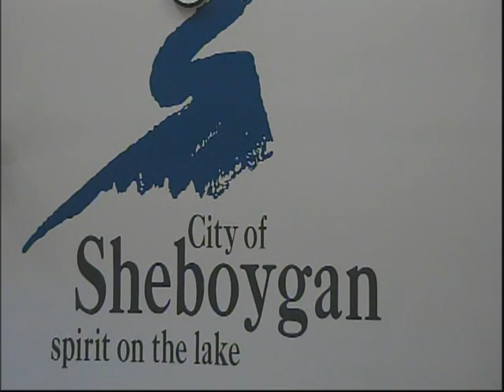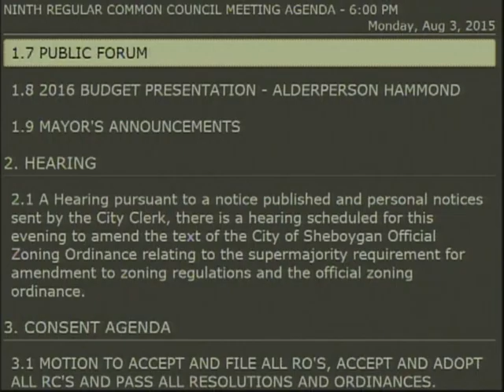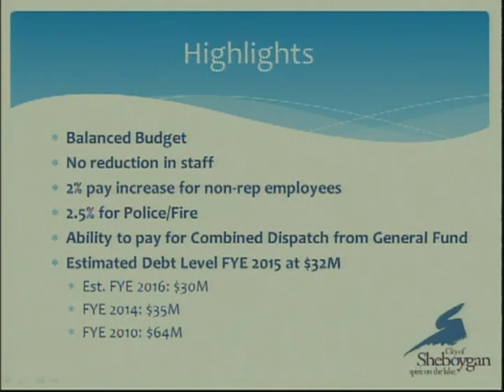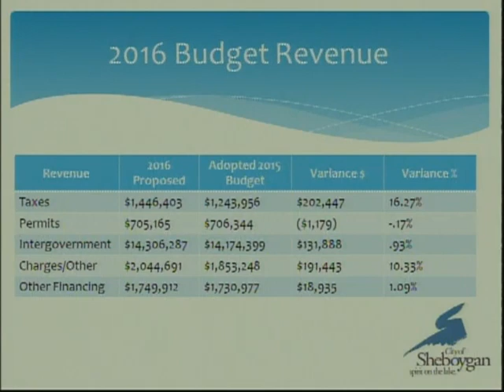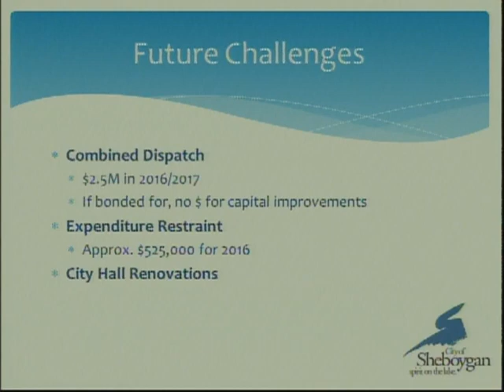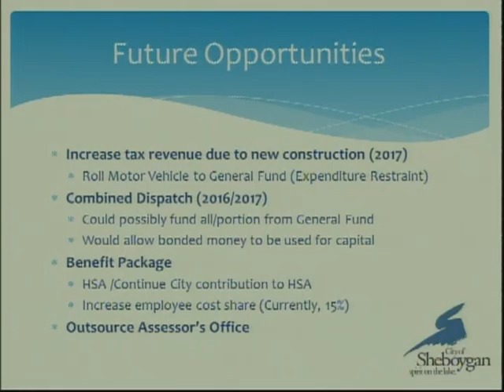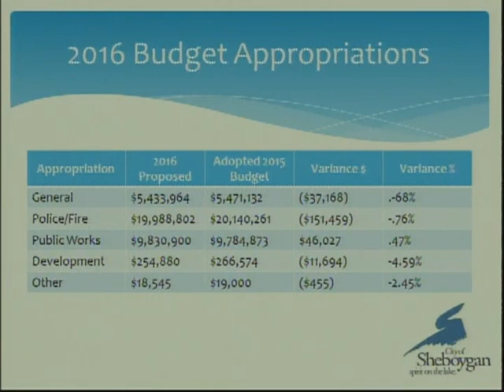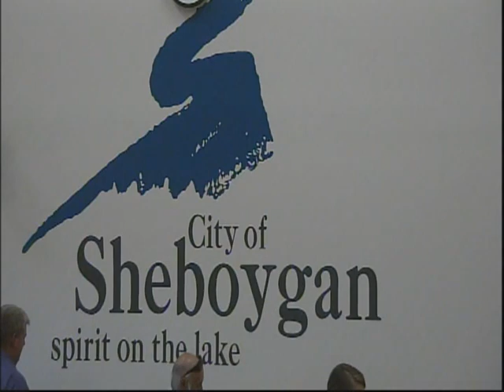Council 2015 08 03